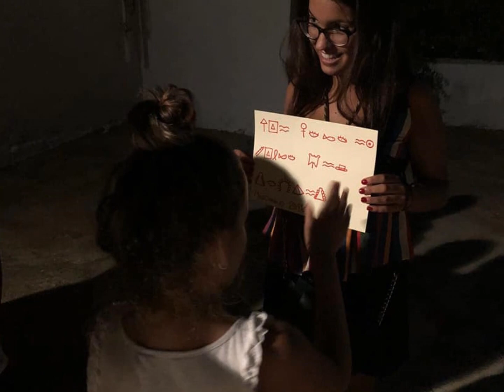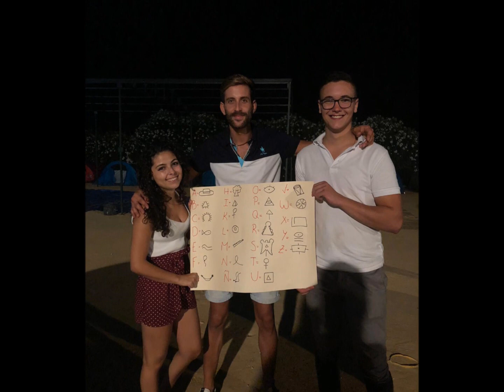Real Hdad. del Rocío Málaga La Caleta - Minicamino 2018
Aquí os mostramos el vídeo-resumen del minicamino 2018 que se les proyectó a los niños tras la sabatina de agradecimiento tras el minicamino.